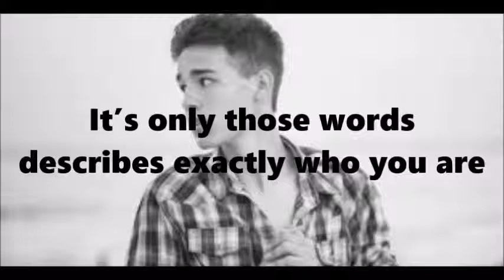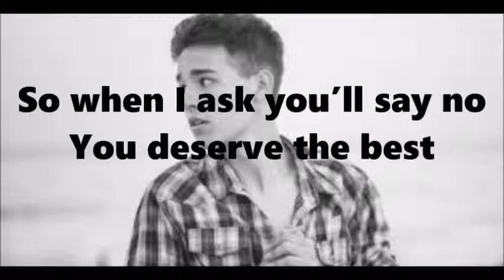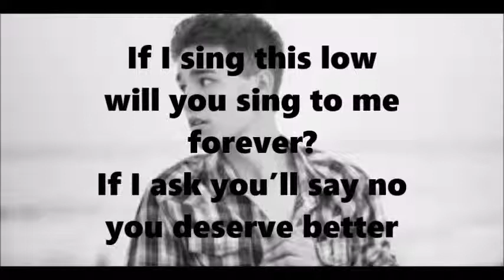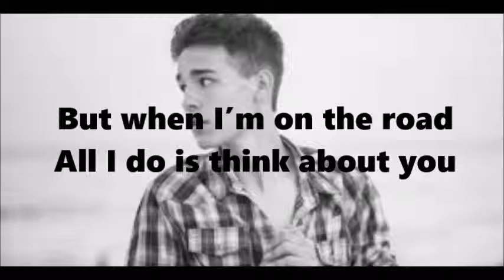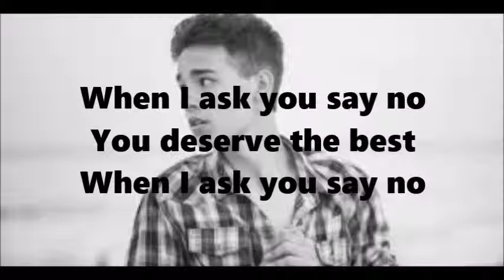Best - Jacob Whitesides (Lyrics)